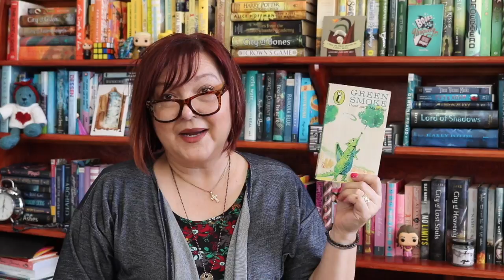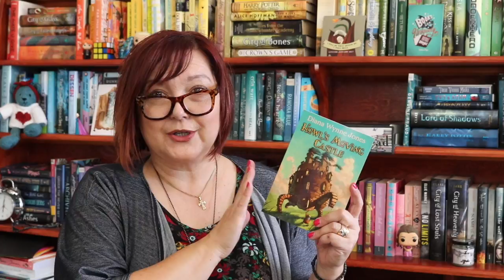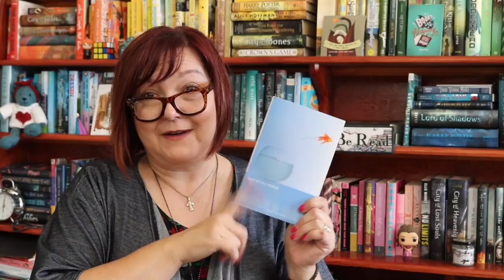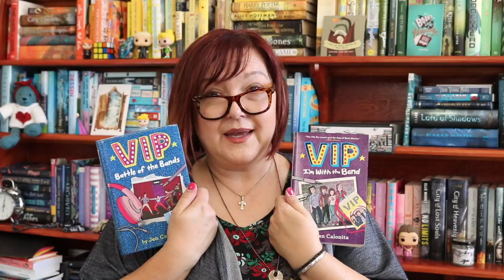Middle Grade March Challenge | TBR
Many thanks to Krista at Books and Jams and Katie at Life Between Words for starting the Middle Grade March challenge. Here is their list of challenges. Because I just saw this, I'm not sure if my TBR will fall into each of the categories, but it will be close.

Challenges - do as many or as few as you like:
1. An award winning book
2. A book adapted into a movie or TV show
3. A childhood favorite
4. A classic
5. A book with diversity of any kind

One of my personal challenges this year was to read more middle grade, so I'm really loving this!

I'm a book reviewer, a baker and a carpool maker. In other words, that mom reading a book and polishing her nails in the school pick up lane? That's me. Watch out, because when I love something I can't help telling everyone about it.

I'm also a reviewer for Mundie Moms (Mundie Moms' Grown-Up Book Reviews & Mundie Kids) and Page Turners Blog.